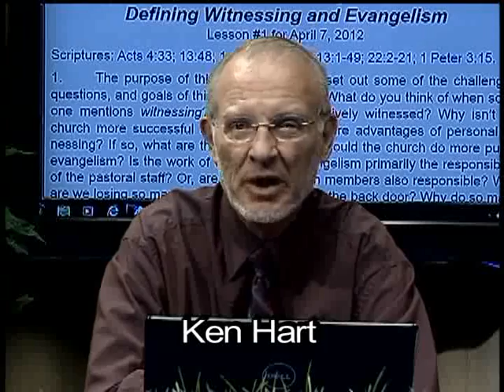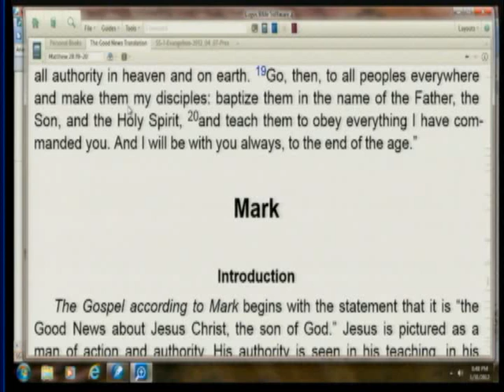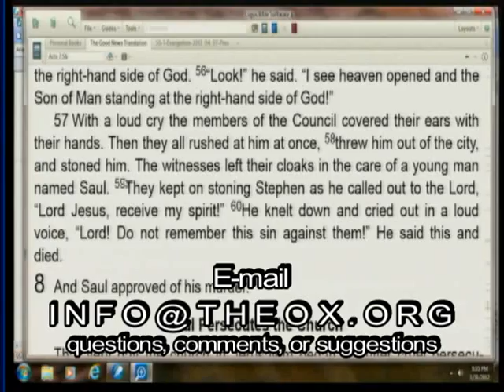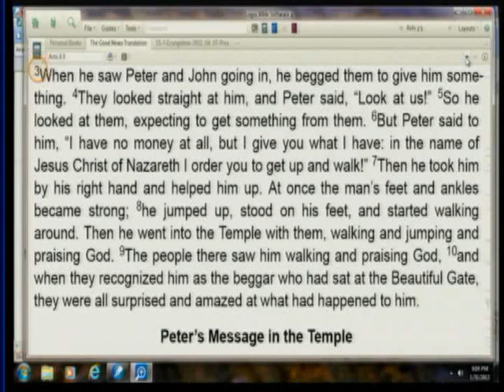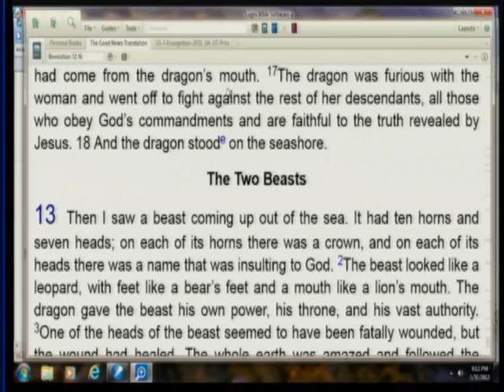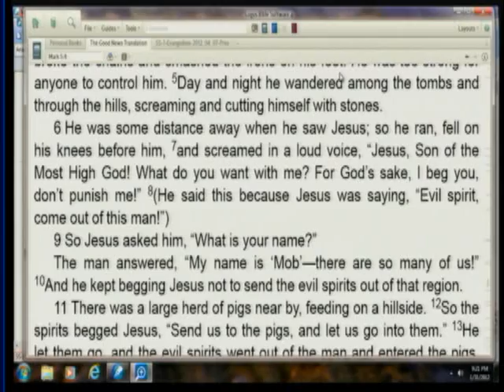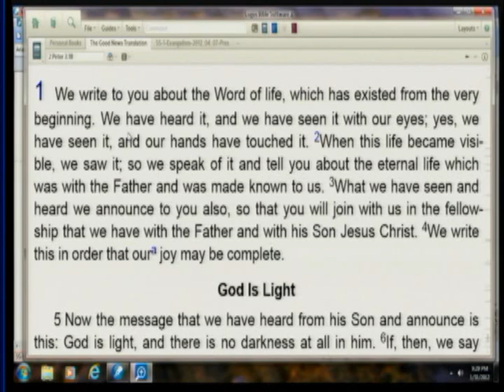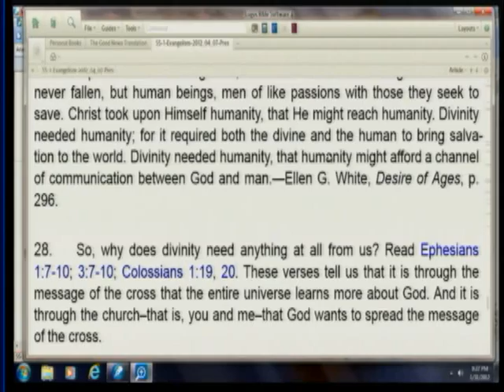1. Defining Evangelism and Witnessing (April 7, 2012)